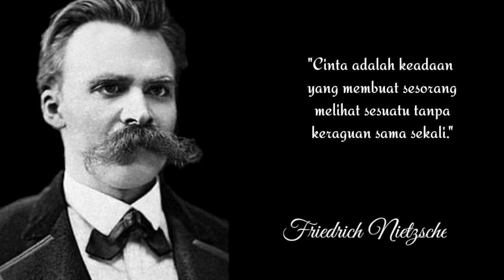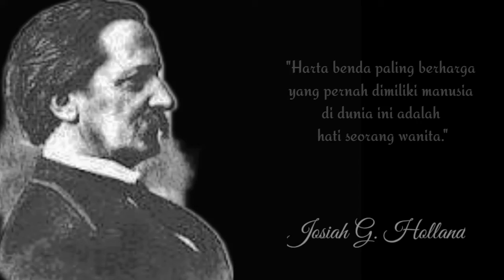Kata-kata Cinta ungkapan perasaan.|| Video Motivation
Jatuh cinta. tidak hanya bisa di ungkapkan lewat tingkah laku, tetapi dengan sebuah ungkapan, kata-kata yang di ranggkai begitu indah dan memiliki arti yang dalam. sehingga bisa mengekspresikan cinta itu